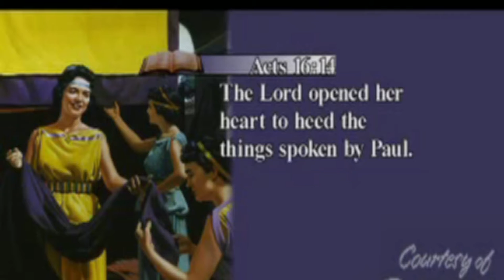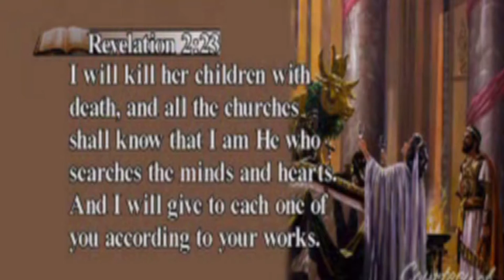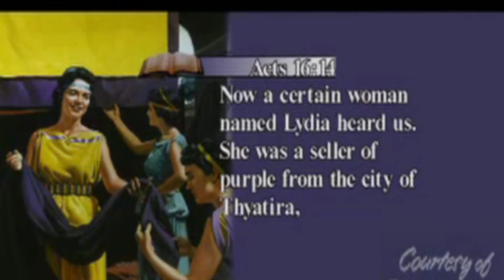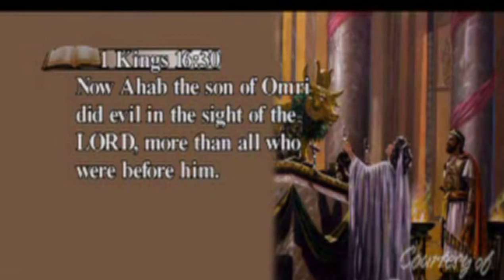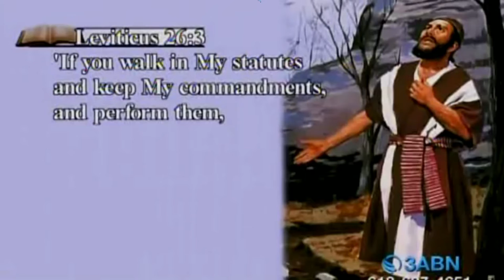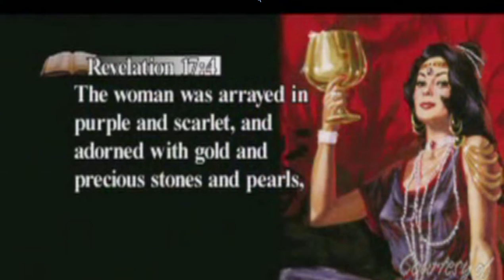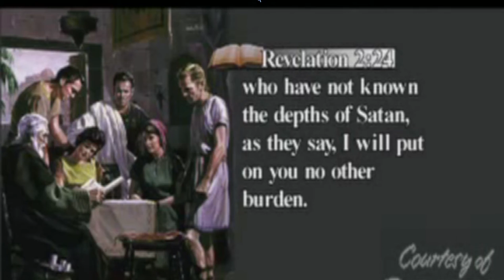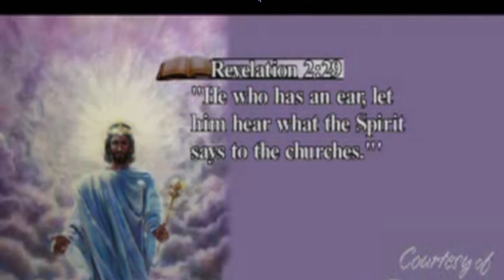7 Churches of Revelation - Thyatira - Jun Lumingkit tagalog bible study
great bible study in tagalog